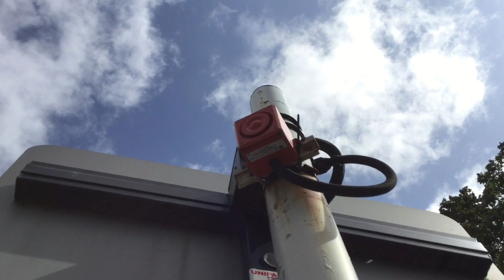Hall Road Station Level Crossing (Merseyside) 18/08/2019